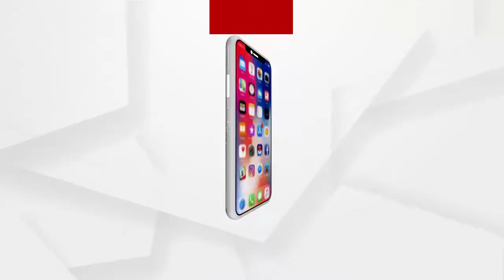ଗୁଣୁପୁର ପୌର ପରିଷଦ ପକ୍ଷରୁ ସ୍ମାରକପତ୍ର ଉପଜିଲ୍ଲାପାଳଙ୍କୁ ପ୍ରଦାନ କରାଯାଇଛି.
ରାୟଗଡା ଜିଲ୍ଲା ଗୁଣୁପୁର ପୌର ପରିଷଦ ର ବିଭିନ୍ନ ସମସ୍ୟାର ସମାଧାନ ପାଇଁ ଆଜି ଭାରତୀୟ ଜନତା ପାର୍ଟି ଗୁଣୁପୁର ପକ୍ଷରୁ ଏକ ସ୍ମାରକପତ୍ର ଉପଜିଲ୍ଲାପାଳଙ୍କୁ ପ୍ରଦାନ କରାଯାଇଛି...